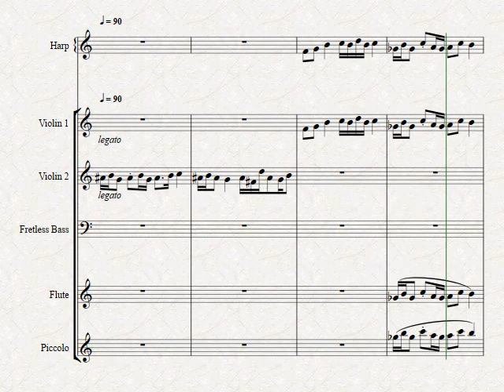Latha tunes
this tune composed Based on Carnatic tags